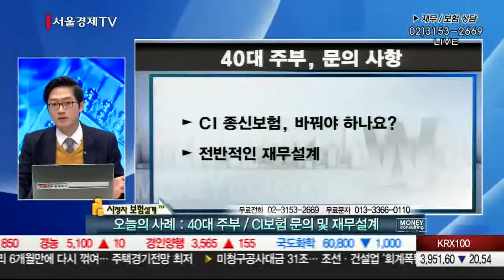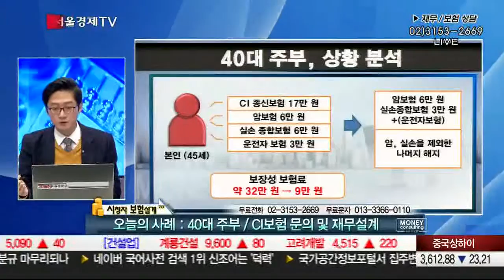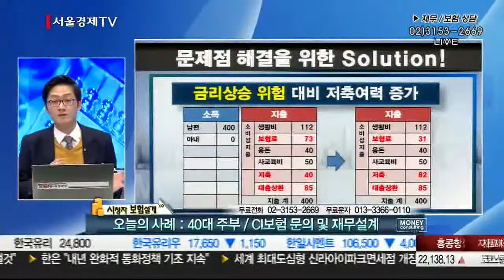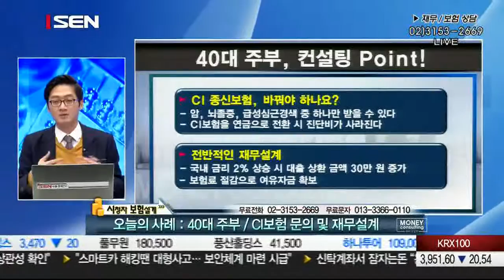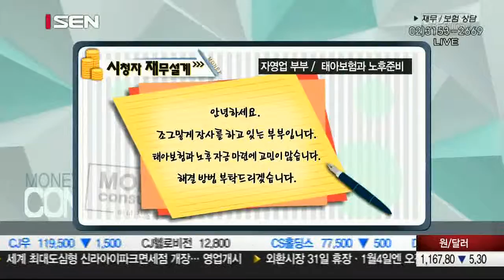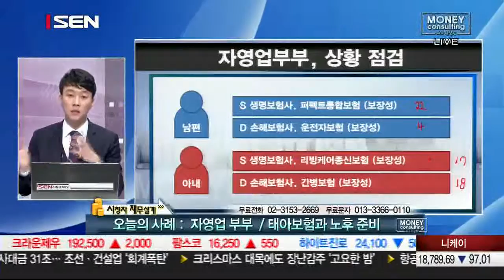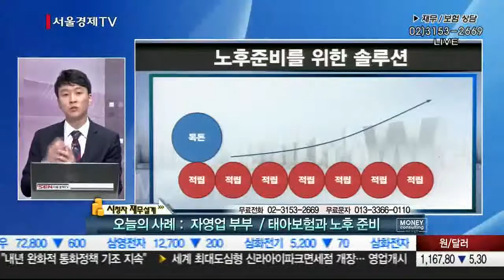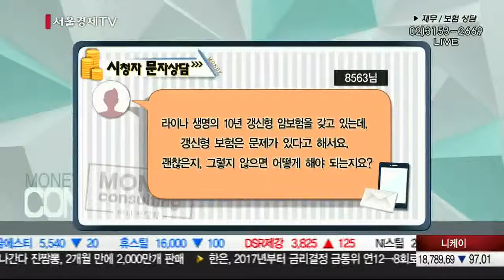20151224_머니컨설팅_59회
자산관리를 위한 드림팀이 온다.
금융전문가와 부동산전문가가 함께 시청자의 자산현황을 살펴보고 현명한 해결책을 제시해 준다.
무작정 모으고 있지만, 줄줄줄 새어 나가고 있는 당신의 자산!
돈을 다루는 기술이 있어야 100세 시대를 준비할 수 있다.
재무․부동산 설계를 통해 풍요롭고 행복한 인생의 답을 찾아본다